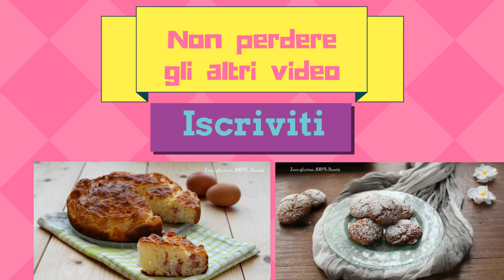Polpettone di carne farcito , cotto al forno.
Gustoso e facile da preparare il Polpettone di carne farcito , al forno con patate. Un secondo di carne dal successo assicurato e ideale da servire in ogni occasione.